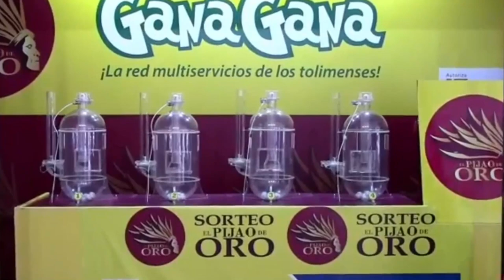PIJAO DE ORO Resultado del JUEVES 02 DE JUNIO del 2022 ✅🥇🔥💰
Hola buenas tardes, te presentamos los resultados de las loterías y chances en Colombia, vamos con el Resultados del Chance Pijao de Oro del JUEVES 02 DE JUNIO de 2022.